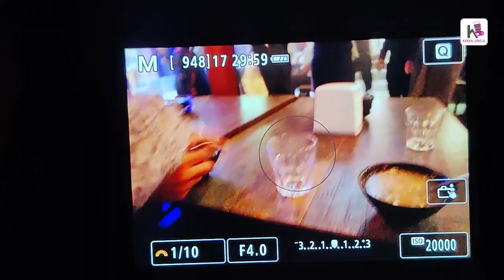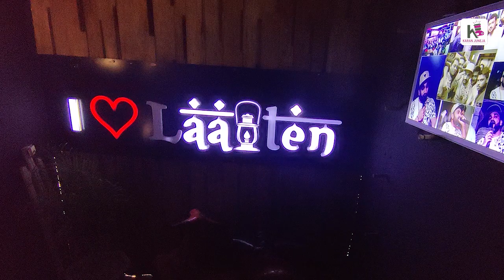Parvi 6th Birthday Party | Laltien | Birthday vlog Belated #2021 | Cute Barbie birthday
Parvi 6th Birthday Party  | Laltien | Birthday Belated #2021

Video visual effects by:
​ and by creators:
caseif - Particles & Trap Nation Visualizer
Incept - Particles & Trap Nation Visualizer